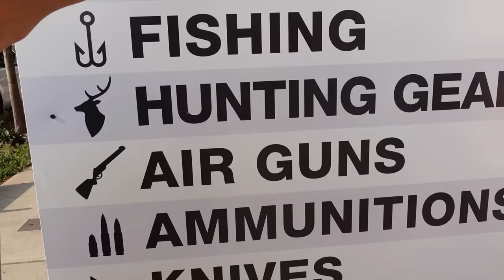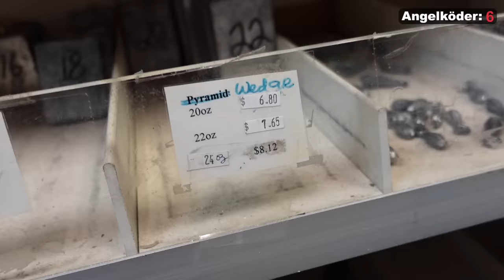Unter dieser Autobahn Brücke leben über 2m große Monsterfische !!!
Ich habe ein Youtube Video gefunden, was mich irgendwie direkt gecacht hat. Als altes Stadtkind hat mich diese urbane Angelei unter Eisen- und Autobahnbrücken und dazu noch auf Riesige Monsterfische sofort zum Nachmachen angeregt. Es war nicht einfach diesen magischen Spot zu finden, aber wir haben es geschafft. Und dort haben wir neben der surrealen Angelei auch noch krasse Menschen kennengelernt .

Thanks for the Inspiratian:  @GettingSpooledfishingchannel

Get I Think I'm Paranoid (2018 - Remaster) by Garbage and over 1M + mainstream tracks